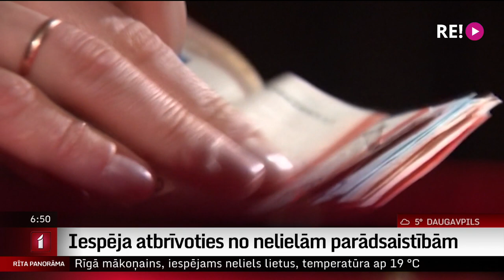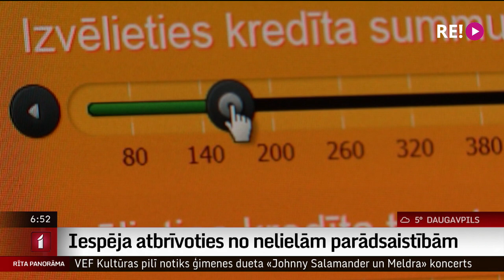Iespēja atbrīvoties no nelielām parādsaistībām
Līdz šim personām, kuras nespēja segt savas parādsaistības, vienīgā iespēja no tām atbrīvoties bija maksātnespējas pasludināšana.
No šī gada fiziskām personām ir iespējams pilnībā dzēst salīdzinoši nelielas parādsaistības, proti, līdz 5000 eiro, kas radušās “ātro kredītu” dēļ. Kā iespējams atbrīvoties no šādiem parādiem, un cik aktīvi iedzīvotāji šo iespēju izmanto? To pastāstīs Uldis Birziņš.